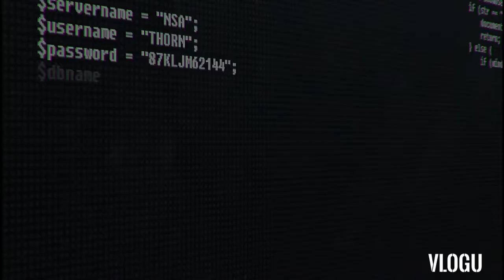2019 World Teachers' Day Celebration of Binangonan I Educators (DEPED-Rizal)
Special number with Gandang Zeus Ginoo Candidates
Thanx mam April Celestial for the vide.

Copyright music:
Beyonce Knowles: One Night Only
Dreamgirls
Sony Music Entertainment SME (in behalf of Third Party)